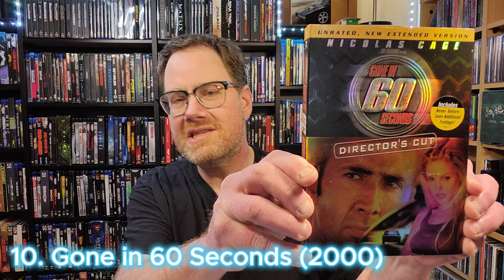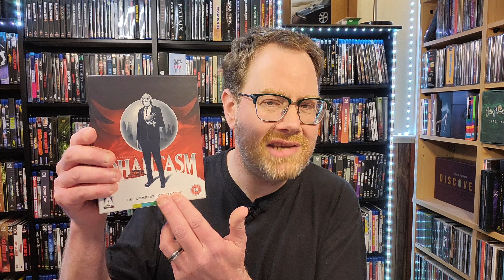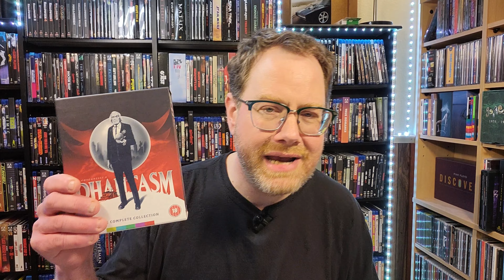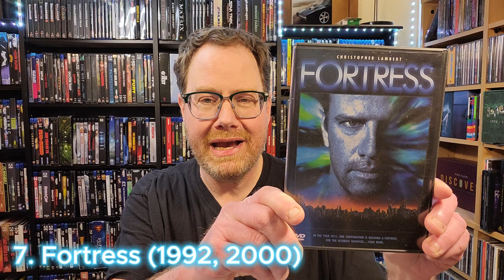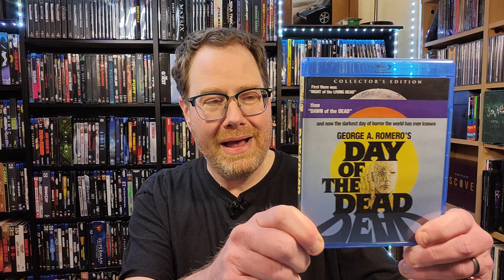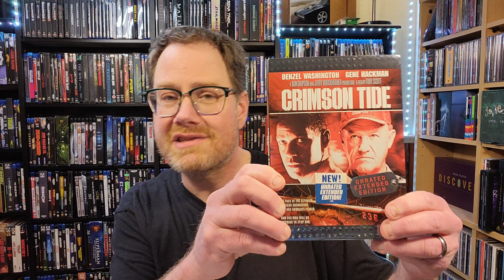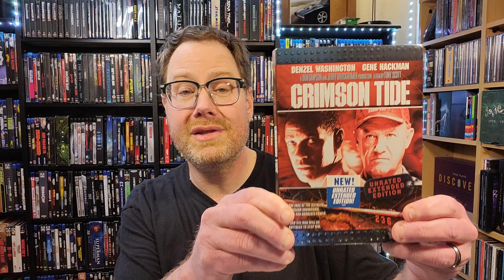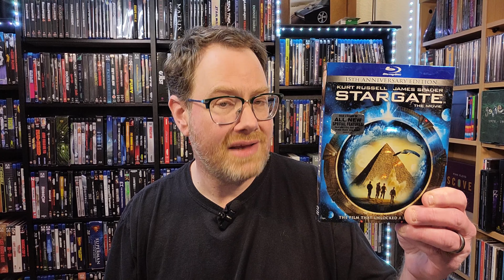Wish List: 10 Killer Movies That Need 4K UHD Blu-ray Releases ASAP!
Fuzz's dream picks -- A rundown of 10+ films that need a 4K UHD physical media release as soon as possible, plus a few honorable mentions.

A big thanks to Ken @midlevelmedia for providing the inspiration for this video. Also, check out his "10 Movies We Need On 4K in 2024" video

Timestamps:

00:00 Intro/Setting the Table
02:34 10 thru 8
08:59 7 thru 4
15:45 3 through 1
20:36 Honorable Mentions
25:37 Outro/Call to Action